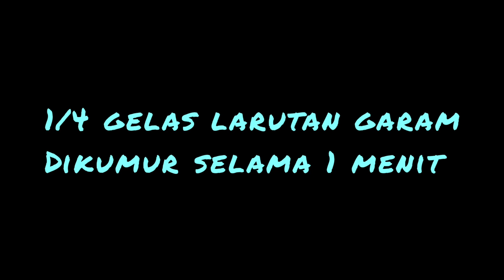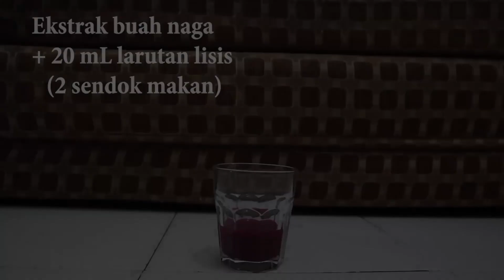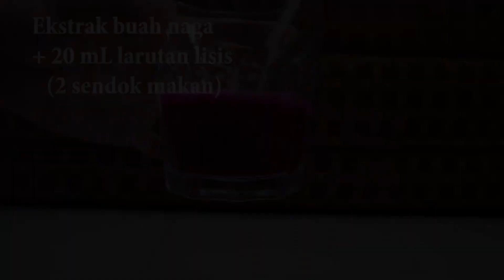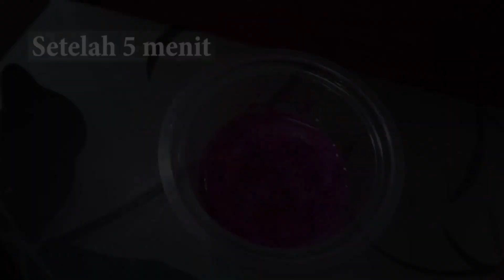ISOLASI DNA (Kelompok 5)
Praktikum Biokimia Isolasi DNA
Kelompok 5
Kimia B 2020